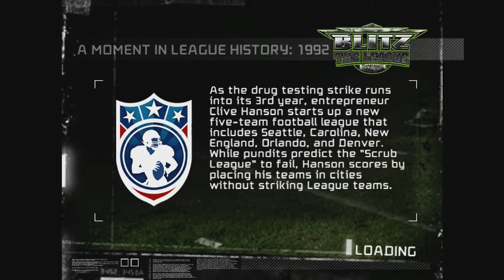Let's play: Blitz The League XB360 Episode - 2